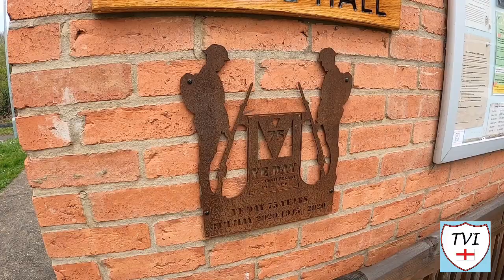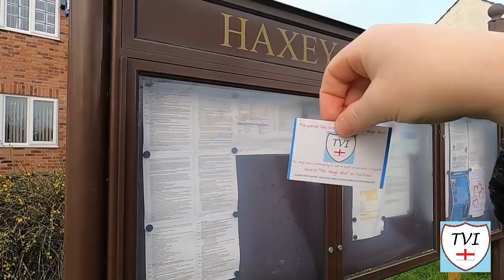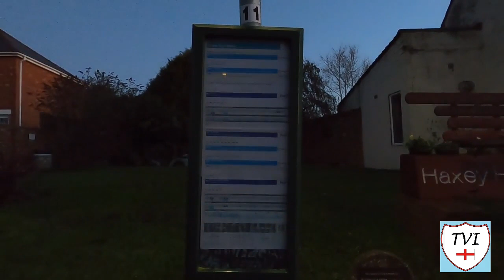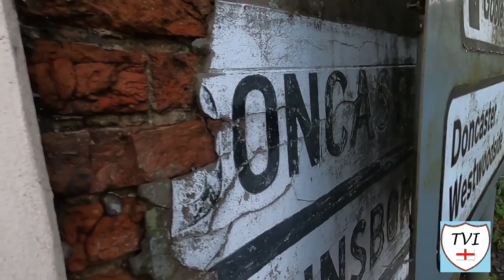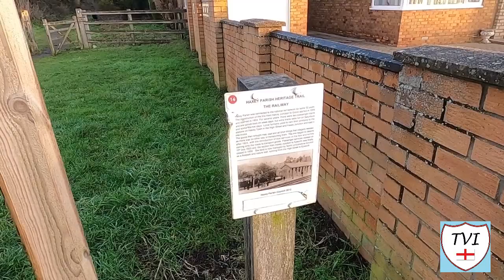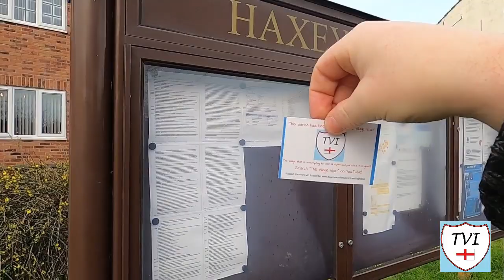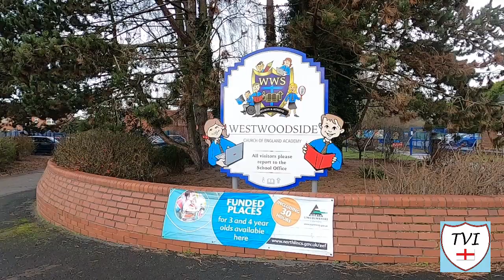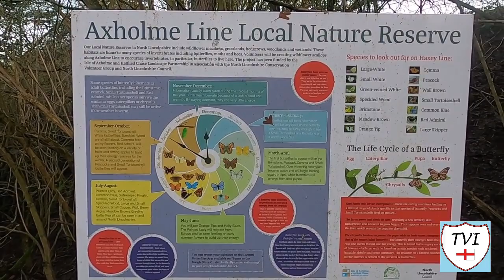HAXEY: North Lincolnshire Parish #53 of 56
NORTH LINCOLNSHIRE PARISH #53: HAXEY

Haxey is the twelfth and final parish on the Isle of Axholme in North Lincolnshire. It’s commonly considered a town, despite not officially having town status.

It lies directly to the south of Epworth on the A161, between it and Misterton in Bassetlaw. Haxey was regarded as the historic capital of the Isle of Axholme. In fact, the word Axholme is a direct

reference to the village. It literally means “Island near or around Haxey”. Unlike most of the Isle, there are hills here and the village stands on one of islands highest points

As well as Haxey, the parish covers some smaller settlements around it. These include Westwoodside, Burnham, East Lound and Graizelound

In 1741, a major part of the village – 62 houses around the church - was destroyed by a great fire. Just before we get going, I need to address Haxey’s playing field, not featured in this video.

It was supposed to be the first part of my route, but it was still too dark to capture it properly. I reckon the inclusion of Haxey’s 664 year old traditional game will make up for that

After all this was recorded on January 6th…Let’s go!